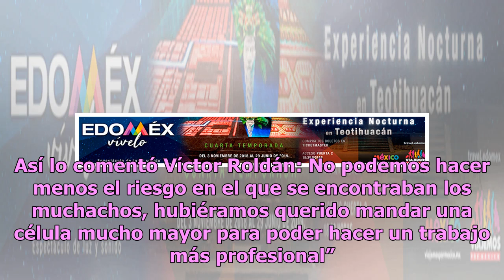Enrique Alfaro recibe a unidad de rescate; reitera apoyo a Protección Civil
El gobernador de Jalisco, Enrique Alfaro, recibió al heroico Cuerpo de Búsqueda y Rescate de la Unidad Estatal de Protección Civil y Bomberos (Uepcbj) del estado para agradecerles su ayuda en el rescate de los mineros atrapados en Sonora.